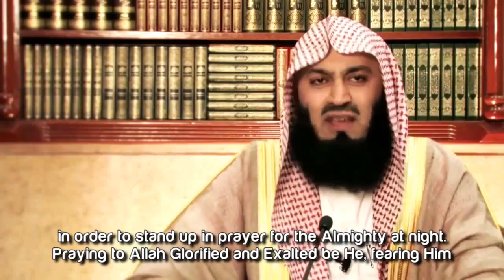Mufti Ismail Menk ┇ Too Lazy To Pray Watch This! ┇ Amazing Reminder